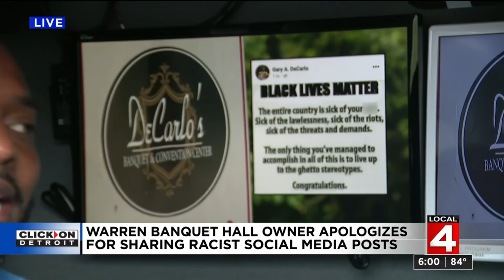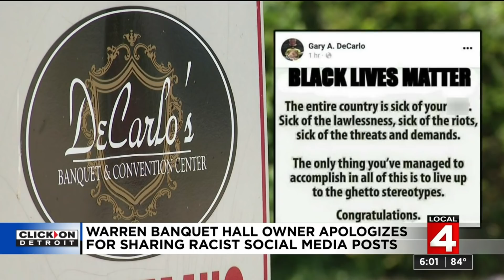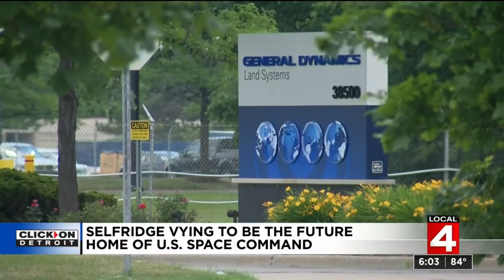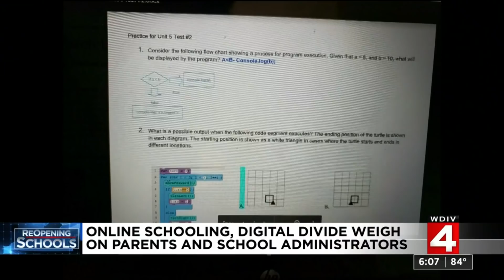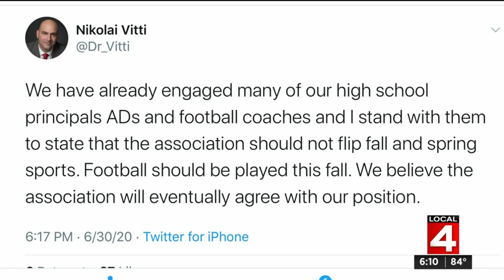Local 4 News at 6 -- July 1, 2020